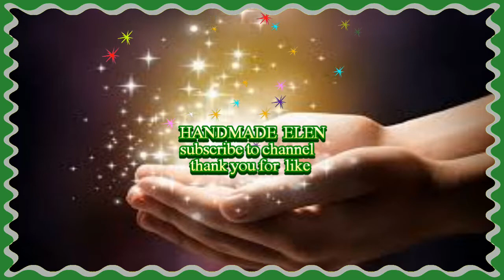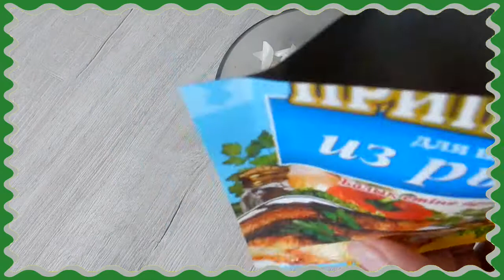how to salt fresh frozen fish delicious